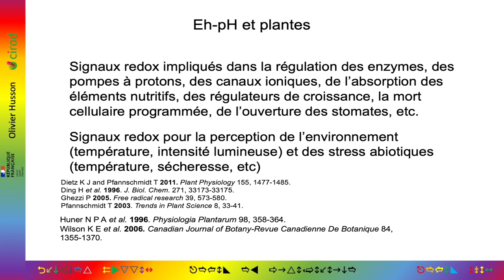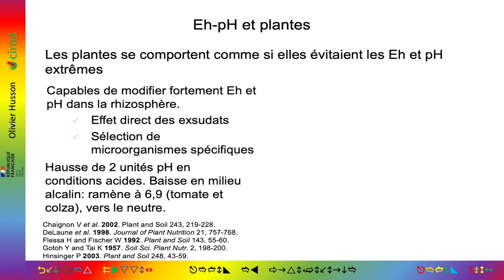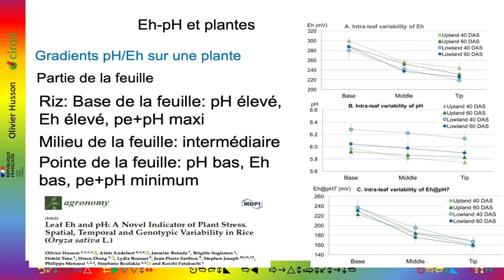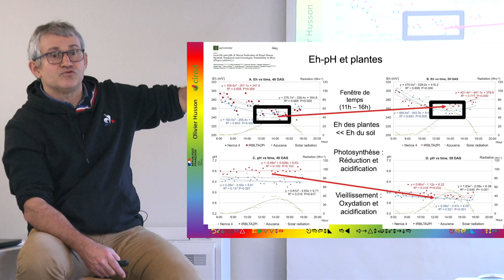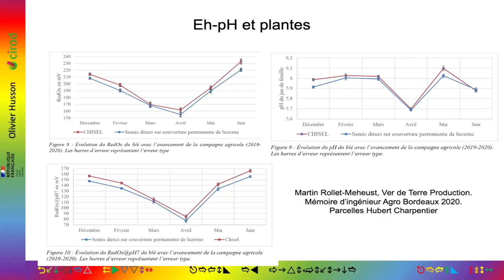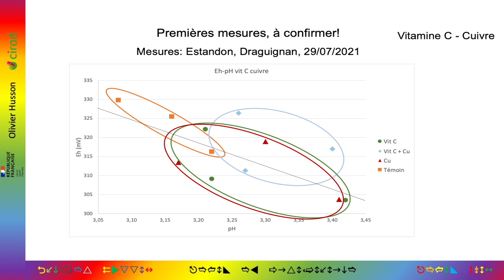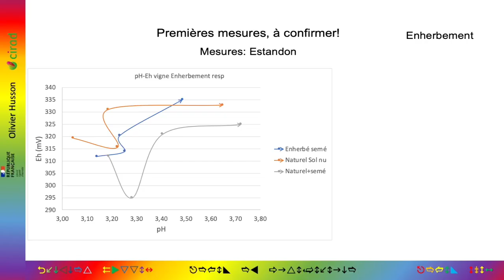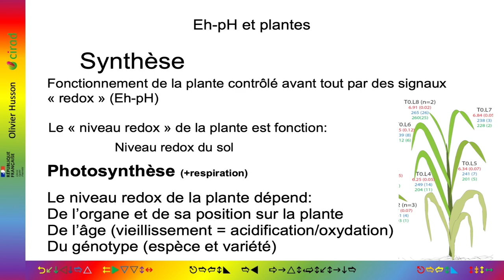Olivier Husson 3/7 : Redox-pH et fonctionnement des plantes et de la vigne